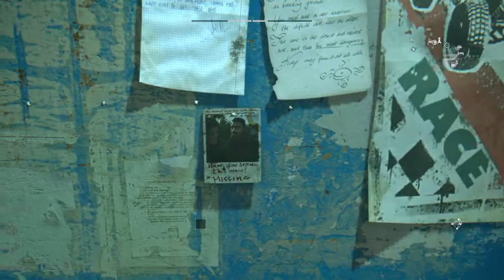Dying Light "The Following" | Capitulo 3